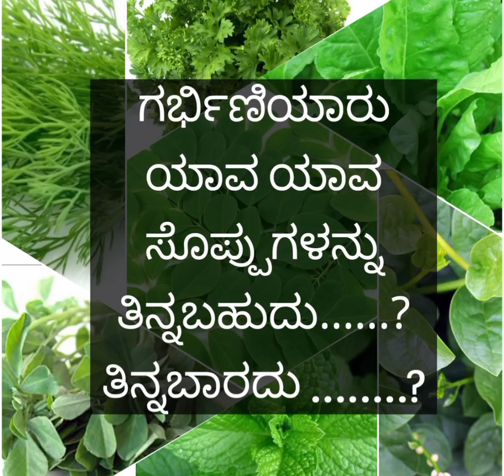ಗರ್ಭಿಣಿಯರು ಯಾವ ಸೊಪ್ಪುಗಳನ್ನು ತಿನ್ನಬಹುದು ಮತ್ತು ತಿನ್ನಬಾರದು.